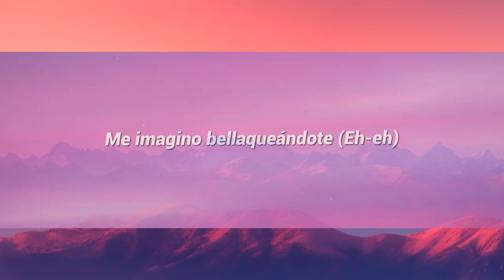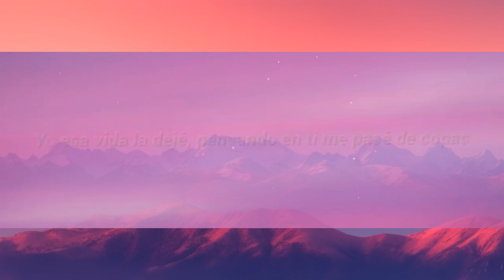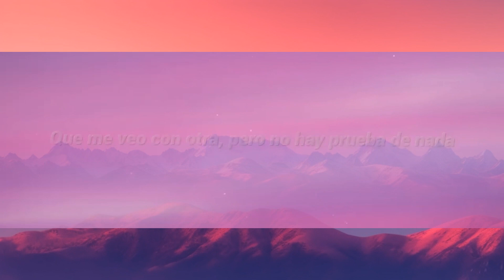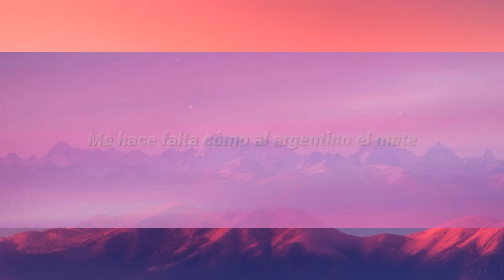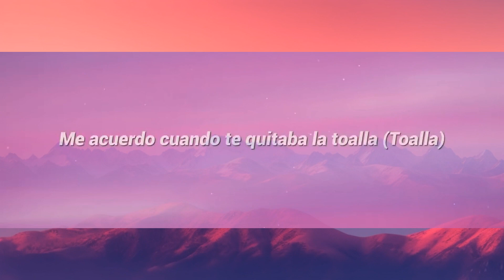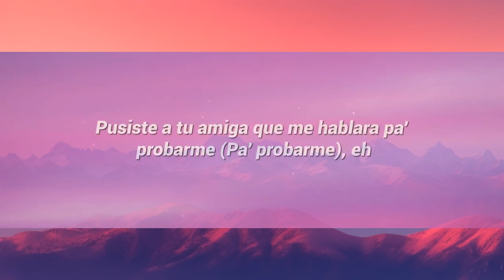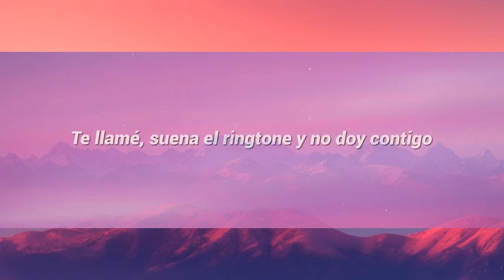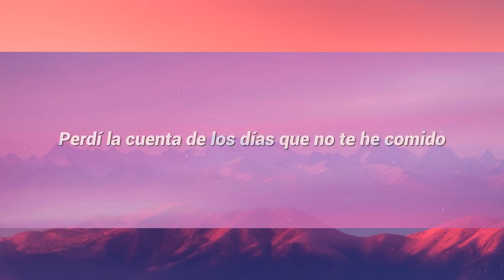Feid - PORFA Remix (Letra/Lyrics) ft. Justin Quiles, J. Balvin, Nicky Jam, Maluma, Sech [1 Hour V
"Feid - PORFA Remix ft. Justin Quiles, J. Balvin, Nicky Jam, Maluma, Sech" Letra / Lyrics by Rap Samurai!
✅ Download / Stream "Feid - PORFA Remix ft. Justin Quiles, J. Balvin, Nicky Jam, Maluma, Sech"

🎵 "Feid - PORFA Remix ft. Justin Quiles, J. Balvin, Nicky Jam, Maluma, Sech" Letra / Lyrics:

[Intro: Sech, Maluma, J Balvin & Nicky Jam]
This is the motherfuckin' remix (Remix)
Leggo
Remix
A ninguna quiero tocar
La familia
This is the remix
Fueron meses buscándote
Pero no te encontré en ninguna
Me imagino bellaqueándote (Eh-eh)
Pero no me quieres ni en pintura (Ah-ah-ah)
Tú eres el manicomio y yo tu loco (Loco)
Dándote like en Instagram, a veces toco (Toco)
Ese culito cuando va con ese jean apretao' (-tao')
Yo sé que te has enterao' (-rao'; woh-oh-oh-oh; this is the remix)

Te pido porfa, no te vayas, quédate conmigo (Conmigo)
Me tienes como un loco buscándote, no te consigo (Bebé)
A ninguna quiero tocar por estar contigo (Yeah-eh)

Me acuerdo cuando te quitaba la toalla (Toalla)
Y tu cuerpo con sabor a playa (Playa), ey (A playa)
Baby, yo me lo comía (-mía), tú me dejaba' pasarme de la raya (De la raya)
Ahora no te tengo en las noche'
Vuelve, por favor no te vayas (Vayas)
No me olvido de toda' las pose' y tu lengua con esa pantalla
Dame otra noche 'e travesura' (Uh-uh)
Cómo me lo hace' 'tás dura
Ella con el mío se cura (Uh-uh)
Extraño verte desnuda
N-I-C-K (¡Wuh!)

(Maluma, be-be-bé)
Me hace falta como al argentino el mate
Esta cuarentena no me late, baby (Yeah-yeah)
'Toy bebiendo mucho por pensarte
Esto no me ayuda pa' poder recuperarte, eh
Mamacita, cómo tú te mueves (Yeah)
Me robaba a mucha' que no me entretienen (Yeah-eh)
Aunque lo hacen bien, y que no estés me duele (No)
Verte con él en fotos eso más me hiere, eh

Me escribiste, después lo borraste
Eres inestable y a veces me textea'
Que la busque, dice por la noch